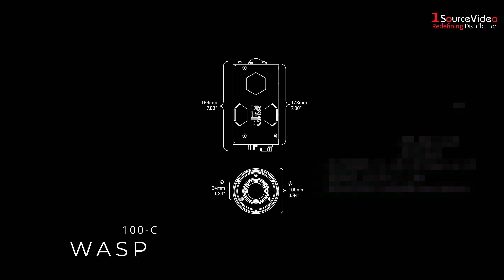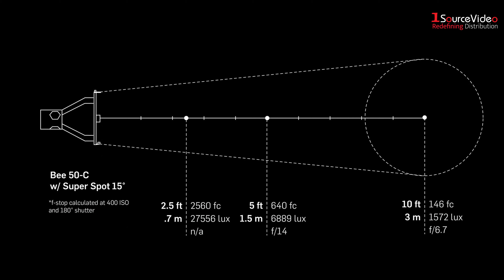Lighting with Hive | Vol. 1: 2 Tone Lighting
It's simple to create a bold and interesting look utilizing a 2-tone lighting technique. 2-tone lighting is an easy way to give your shot a dramatic, playful mood.

Hive Lights used in this demonstration are:
Wasp 100C with a Super Spot Reflector and Barn Doors,
Hornet 200CX with 23.5" Paradome Soft Spot
BEE 50C with a Super Spot Reflector and Barn Doors,